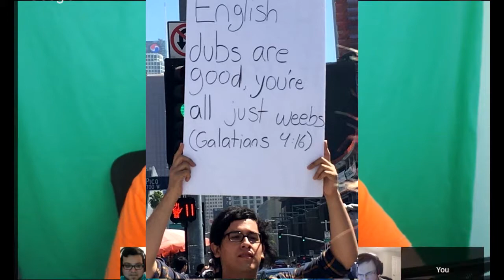CFG Twitch Montage Reel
Become a CFG Patron for as little as $1 a month